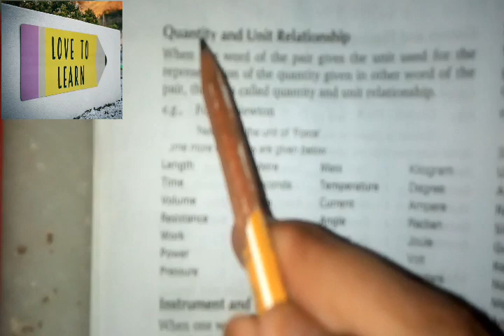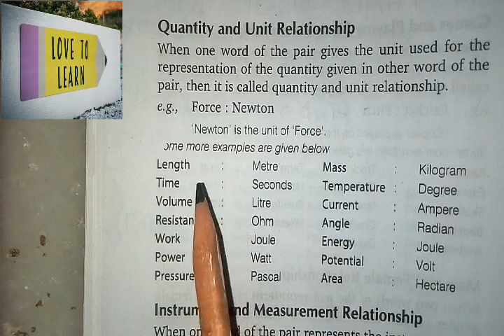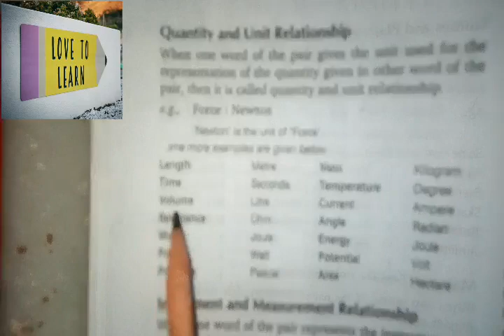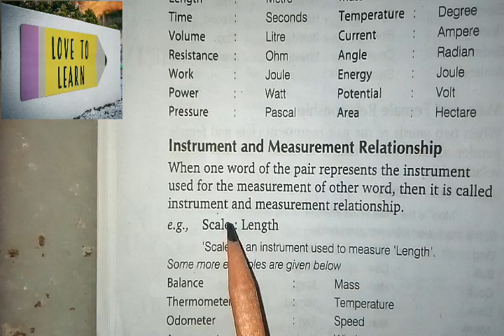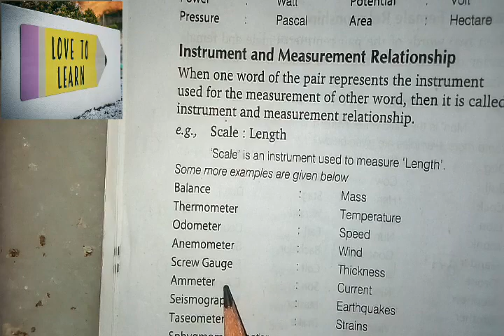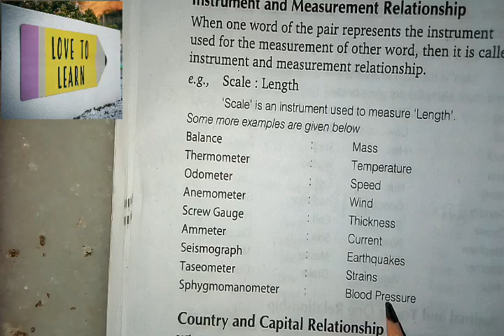Analogy Reasoning (Part-1).......Gaganjha🙏🙏☺️☺️☺️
Comment in comment section if anybody having some problems
Related to topic.

Regards.
Love to learn
Team

मां सरसवती की कृपा से हम पांच भाई बहन ने मिलकर इस ग्रुप का निर्माण किया है, उम्मीद करते है कि आप सभी का सहयोग हम सबको मिलता रहे।

आज के युग में सभी विद्यार्थी पैसे के अभाव में बड़े बड़े इंस्टीट्यूट या ट्यूशन नहीं कर पाते तो हम उम्मीद की हम सभी नए नए वीडियो से सभी के डाउट को सॉल्व कर सके।

धन्यवाद।

Regards:-

Eduacation Zone
Team

All types of topics we will cover on our channel.

For businesses deal message on my email.

#online classes##
#Pdf notes##